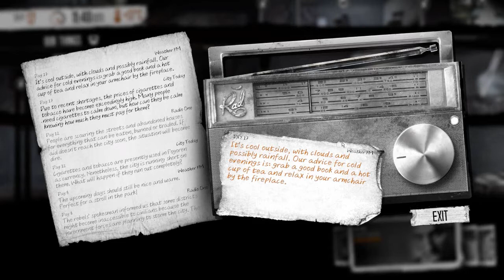Let's Play This War of Mine | 12 | Cold Preparation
Time to get ready for winter.

Want a partnership?  Join us!